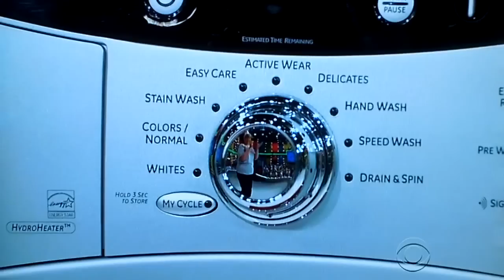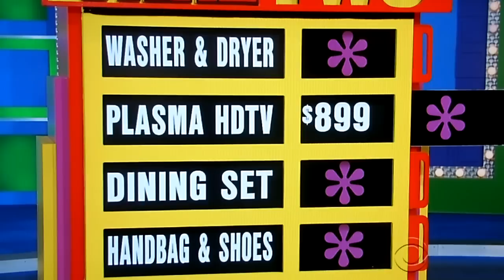The Price is Right - Take Two - 5/30/2012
Take Two is Played